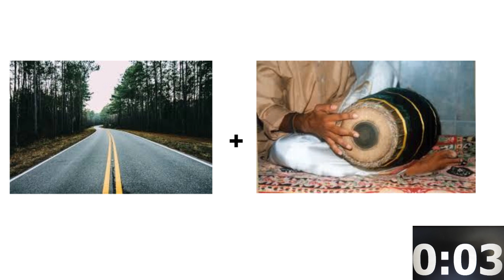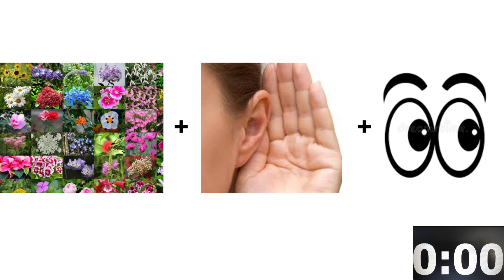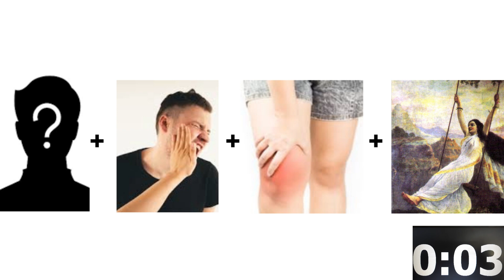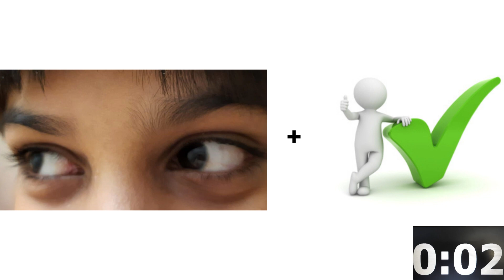Guess Tamil Movie Names | Riddles | Brain Game | Anitha Gurushankar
Riddles on Tamil Movie Names. Here given the 15 riddles - Name of the Tamil movies acted by Vijay, Ajith, Surya and Dhanush. Can you guess correct name for all 15 riddles. Please mention it in comments section on how many you have got it right..